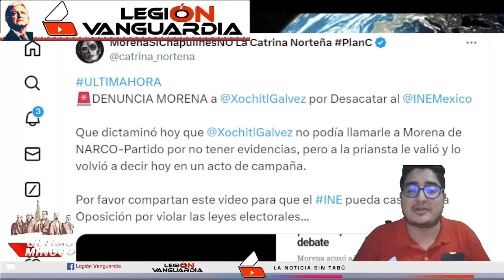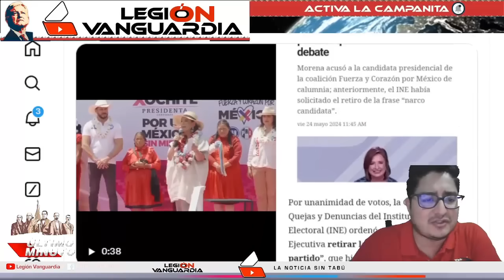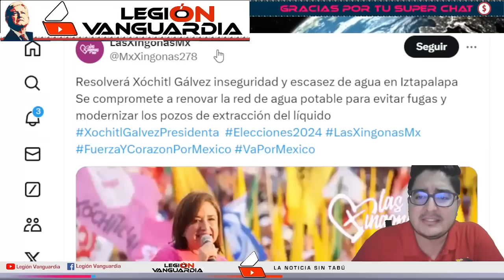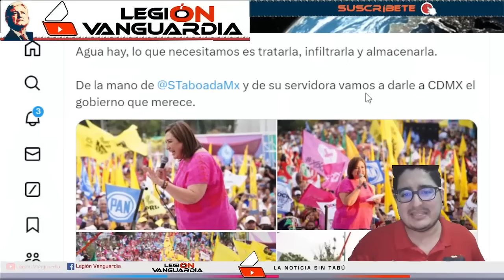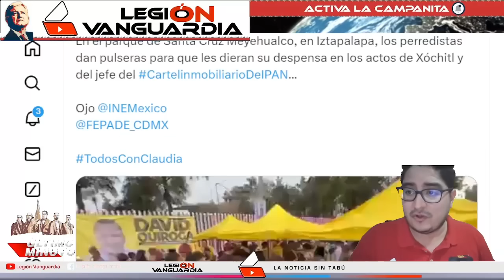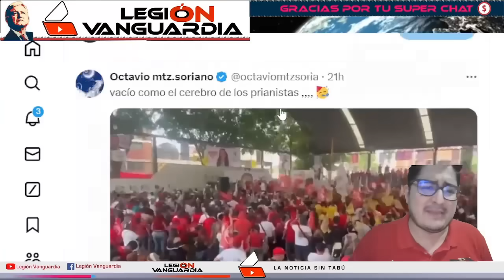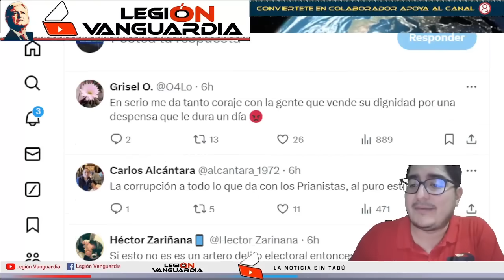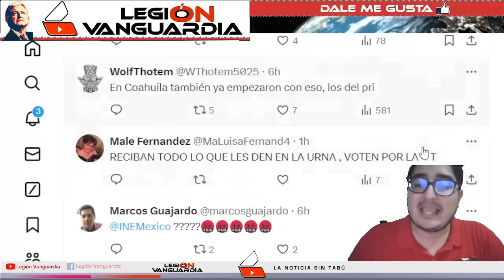¡XOCHITL COMENZO CON SUS MARRAN4D4S, YA SALIO A PEDIR PERDON! ¡LA AGARRAN CON LAS MANOS EN LA MASA!